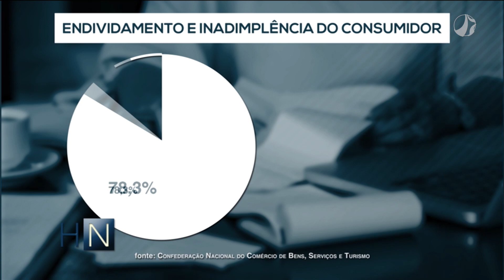Governo Federal anuncia Programa Desenrola Brasil | Horizonte Notícia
O Governo Federal anunciou o lançamento do Programa Desenrola Brasil, com o objetivo de beneficiar pessoas que recebem até dois salários mínimos mensais e possuam dívidas de até 5 mil reais. O programa vai fornecer assistência financeira e orientação para a quitação dessas dívidas. Em meio à iniciativa, o Procon-MG alerta sobre a importância de evitar que novas dívidas sejam feitas, comprometendo ainda mais a vida financeira dessas pessoas.